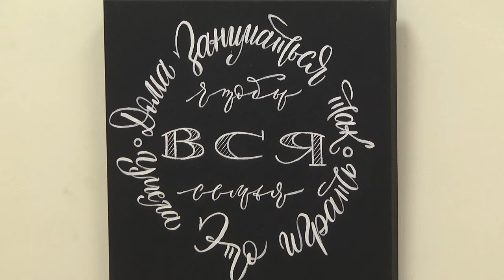Культурное обозрение 09 02 2020